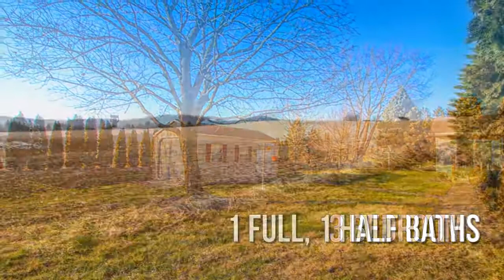Alpha Boro Home for Sale with The Peter Hewitt Team at KW: 1035 West Blvd.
Home for sale in Alpha Boro Twp. View more photos

The perfect home in a quite little town.  This amazing home offers 3 bedrooms and 1.5 baths. Built from the ground up by the owner he has made sure it was built to last! The house has a 3 year old roof, a 4 year old hot water heater, a 2 year old sun/sitting room, and a brand new shed with an electric garage door. The house has speakers in every room and offers a huge partially finished basement with ceilings, offering endless opportunities. The property backs up to farm land giving a great sense of privacy. The property is conveniently located near local stores, restaurants, community services, and routes 22& I-78. ONE YEAR HOME WARRANTY INCLUDED!